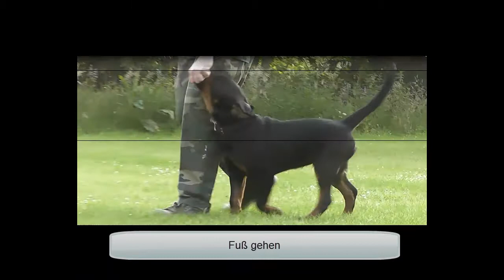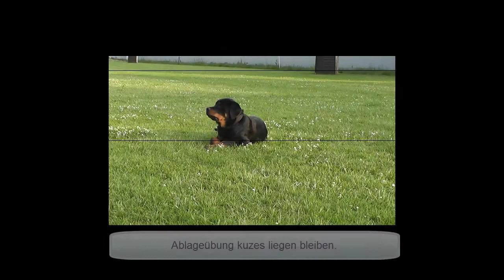Gothic von den Nibelungen 16 Wochen Unterordnung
Gothic von den Nibelungen
Übungen zur Unterordnung mit 16 Wochen